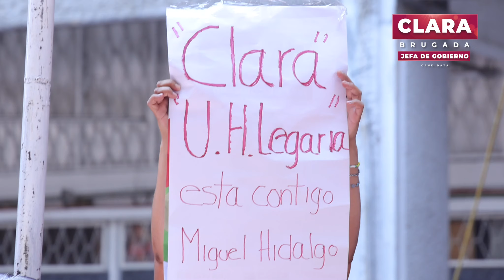⭕️ PRESENTAMOS 10 COMPROMISOS EN FAVOR DE LAS UNIDADES HABITACIONALES ⭕️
Desde la Unidad Habitacional CUPA, presentamos 10 propuestas en favor de las unidades habitacionales de la Ciudad de México para mejorar la convivencia y la generación de comunidad en estos importantes complejos urbanos donde vive el 30% de los capitalinos.